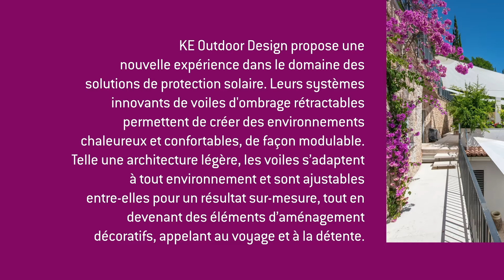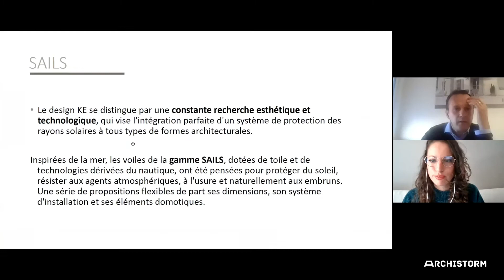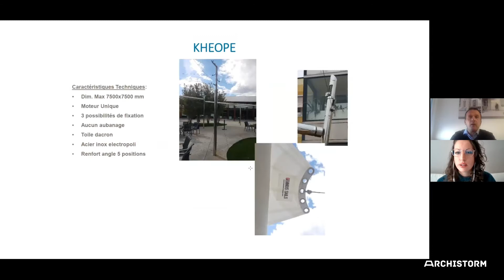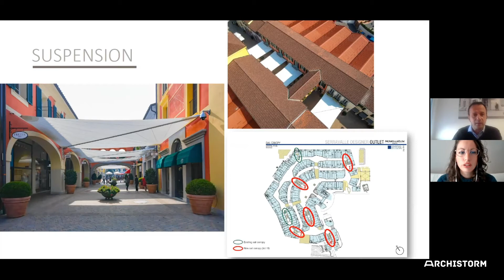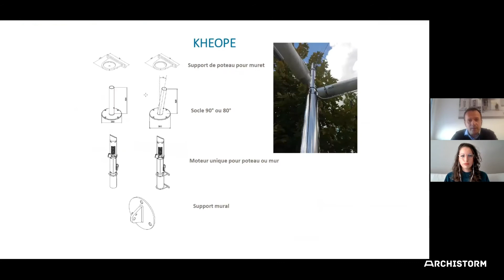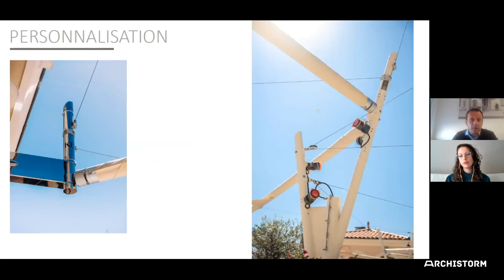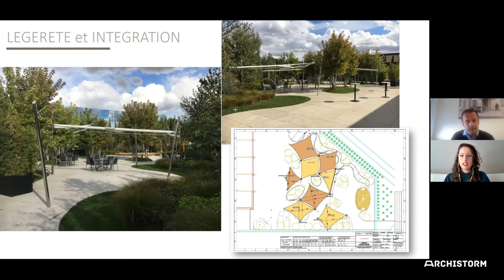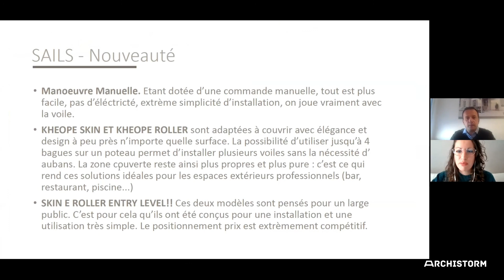Zoom sur les voiles d'ombrage, une innovation grand format, avec KE Outdoor Design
Cette rencontre s’est déroulée le jeudi 21 octobre 2021, en compagnie de Patrick Fages, directeur projet, KE Outdoor Design.